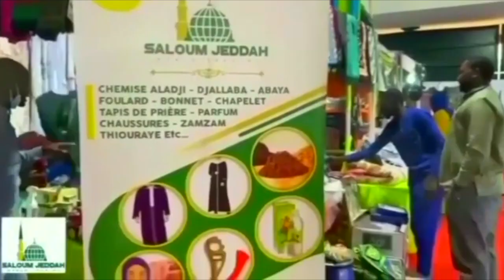Leçon 02-40 Hadith de l'Imam Nawawi - Avec Mouhamed Sakho